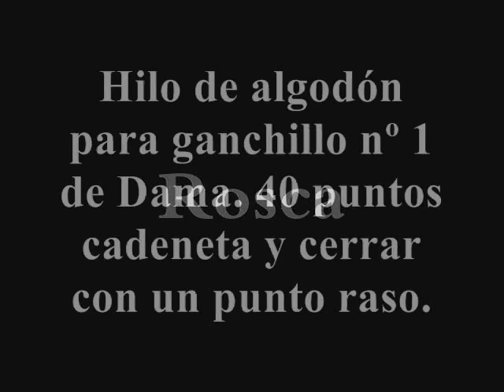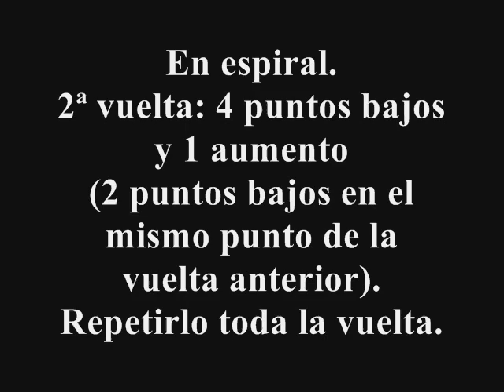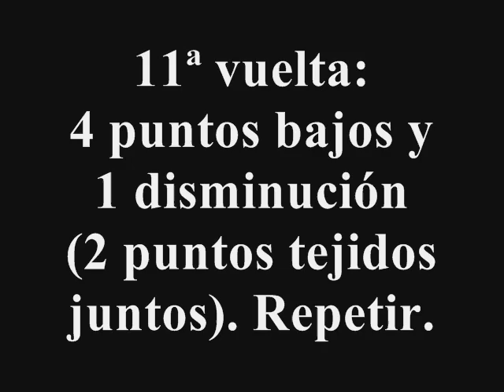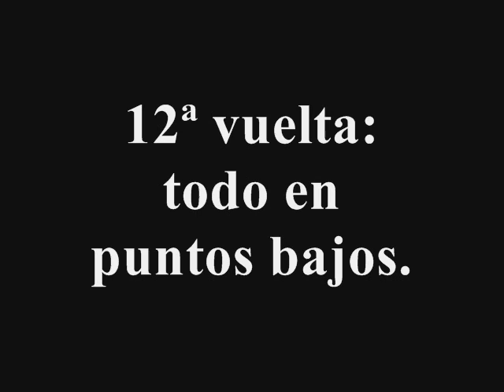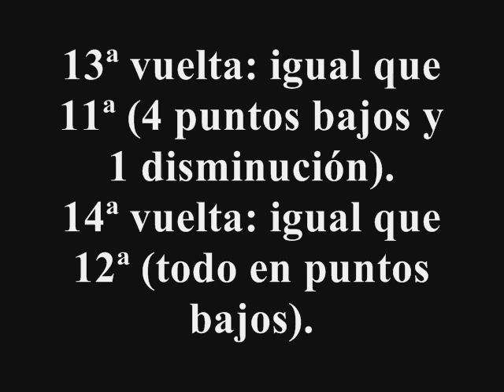Elefante sonaja (1-3) Rosca.wmv